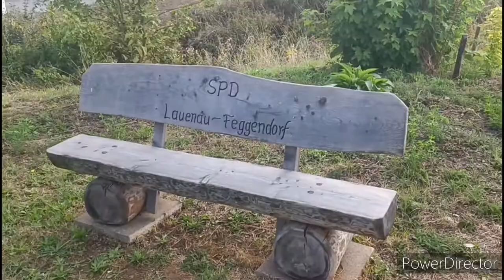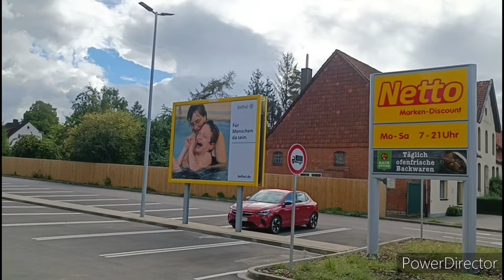Lauenau-Deutschland-If i cry